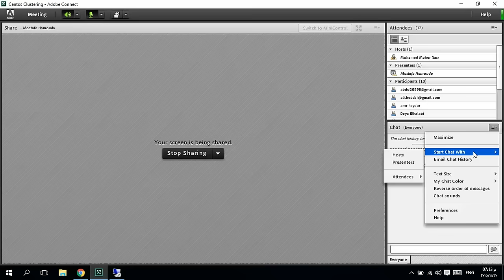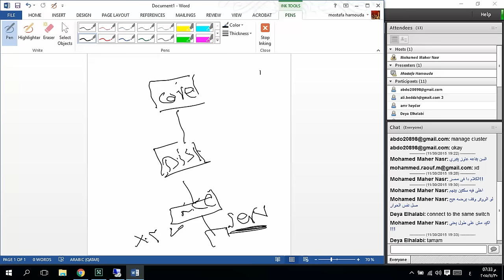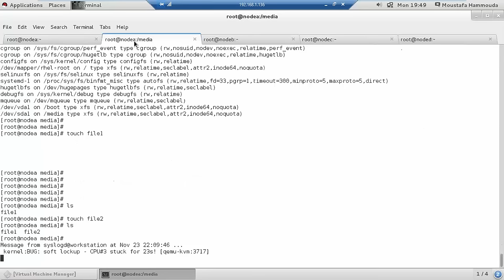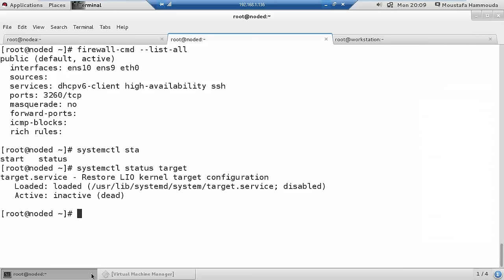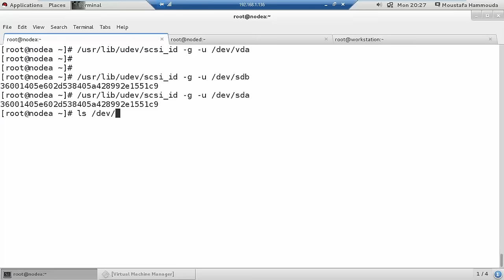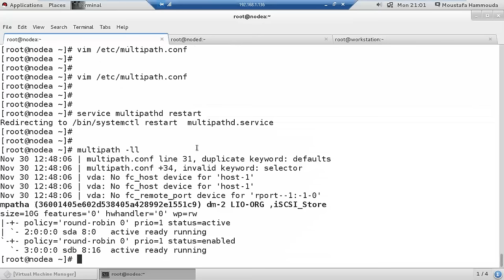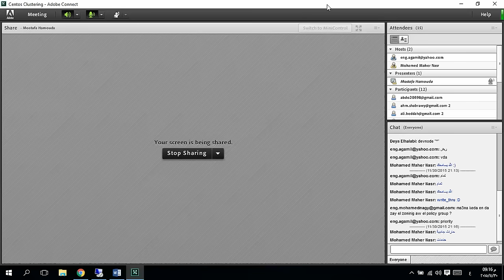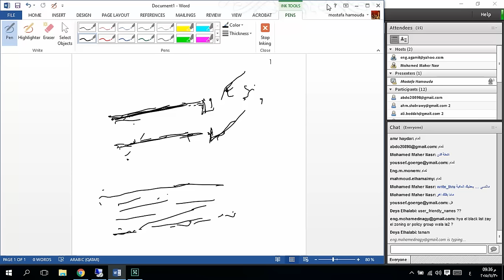4-Building Linux High Availability Clusters Using RHEL7 - iSCSI Multipathing